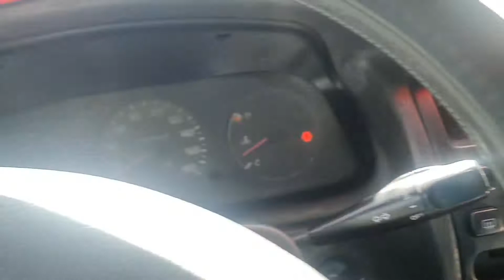ARROZ CHAUFA PREPARANDO EN MI DIA DE DESCANSO COMIDA PERUANA